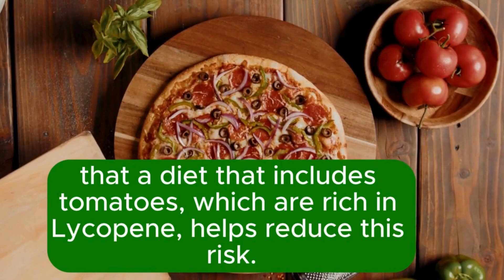Health Benefits of TOMATO. OrganicGardening, BackyardGarden, GrowYourOwn, 야채, 텃밭 🌱🌻🥕🌿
Health Benefits of TOMATO Grown in our Backyard Organic Garden. Welcome to our backyard oasis where nature's abundance flourishes! In this video, we will share our organic vegetable garden.  We have been planting veggies in our backyard for several years.  We get enough veggies to share with family and friends.  We also freeze them to consume during the non productive months. We hope that this video will influence you to grow your own organic vegetable garden.

Immerse yourself in the beauty of nature's rhythm and join us on this inspiring journey towards a greener, more sustainable future—one backyard at a time. Let's grow together!

MUSIC
Youtube Library
Allemande (Sting) - Wahneta Meixsell